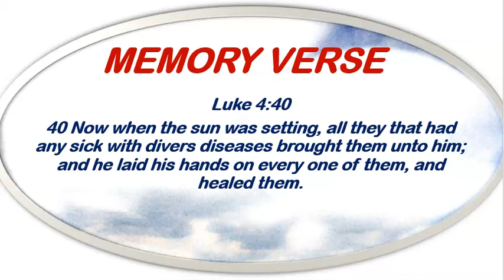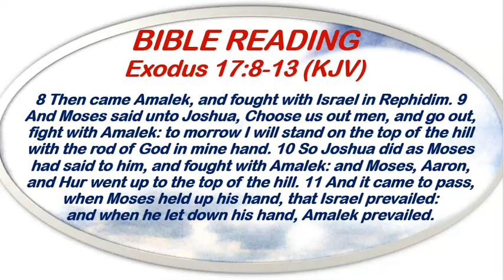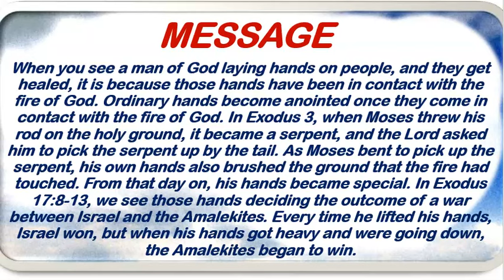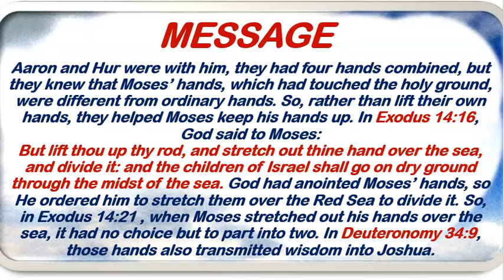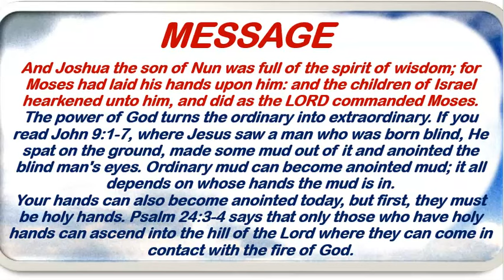Open Heavens Devotional March 11th, 2024 by Pastor E. A. Adeboye/Anointed Hands